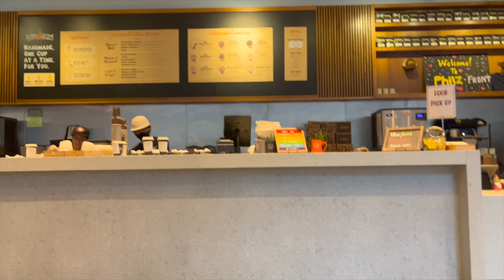49ERS VS. CARDINALS! CRAZY THING HAPPENED IN SAN FRAN!?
49ers vs cardinals week 18 game. San Francisco exploring around the city!

49ers, cadinals, vlog, couple, relationship, girlfriend, day trip, dating, football, san Francisco, tesla, vloggging, city life, golden gate bridge,